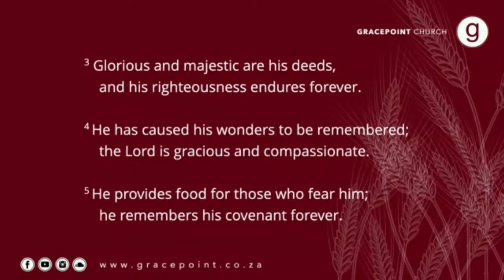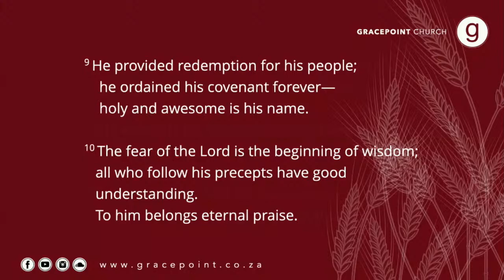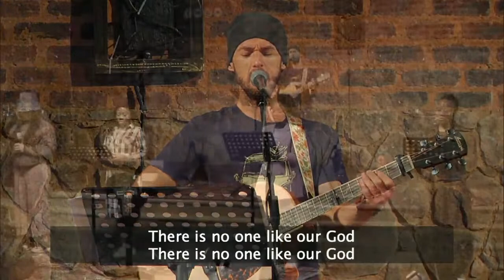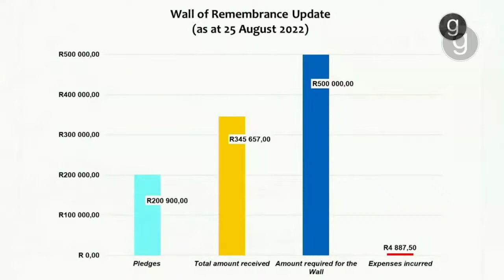“Lydia” by Rev. Purity Malinga (MCSA Presiding Bishop) 8:15AM